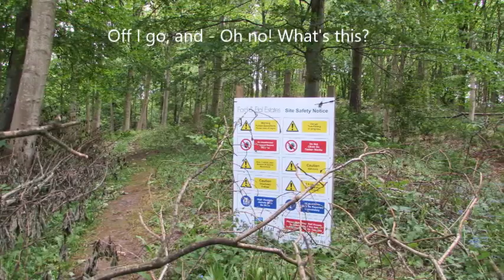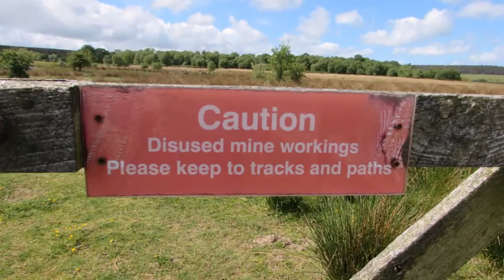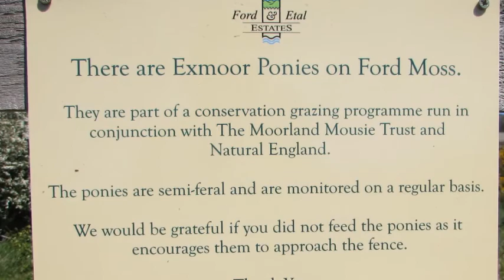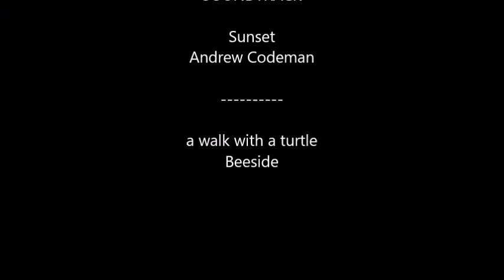Ford, Ford Moss and Goats Crag, Northumberland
A ten mile walk from Ford Village, taking in Ford Moss Nature Reserve,  the waterfall at Routin Lynn, and Goats Crag.